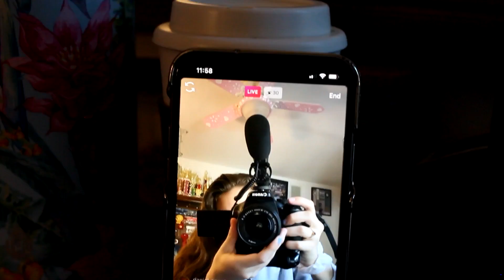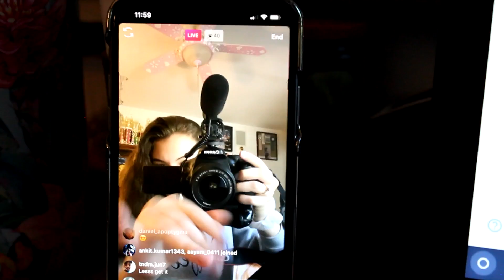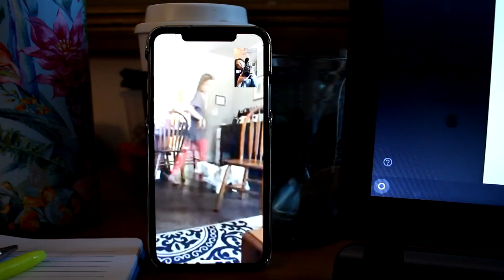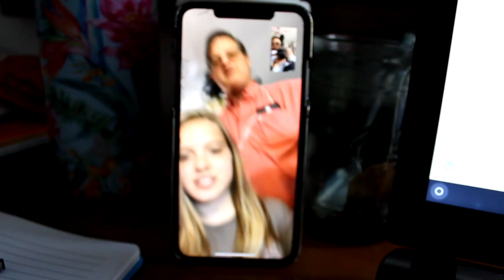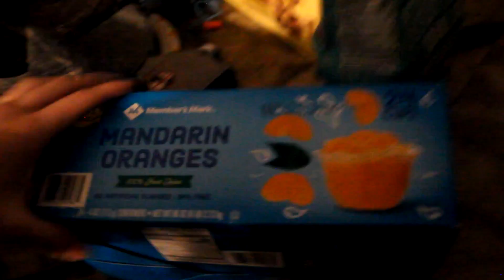VLOG 5 : Boredom At Its Finest ~ Spend A Day With Me ;)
Hey Loves❤️! In today's video, I almost burnt the house down by making pancakes and still managed to somehow be bored.. lol! ;)

🦋Special Guests:

Elli Belly eggs and jelly
Emily
Mom
Doggos 🐶 and Kitties 🐱